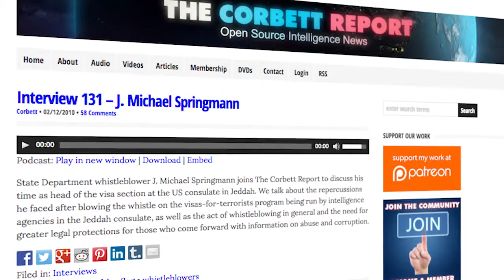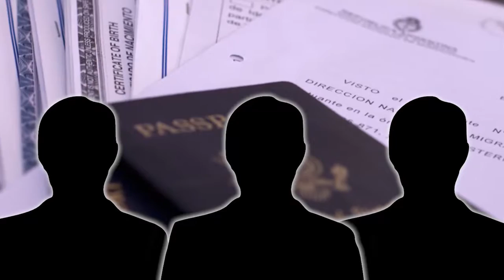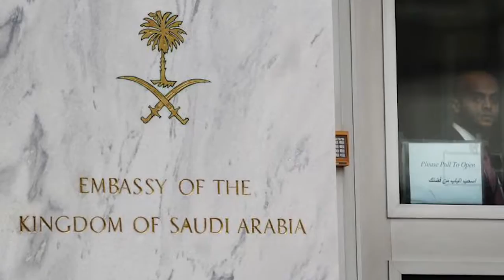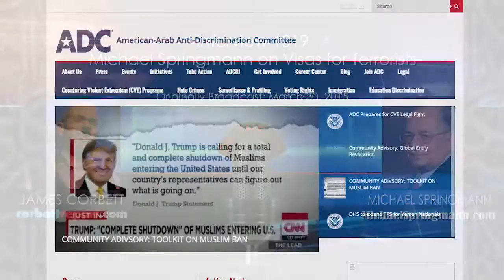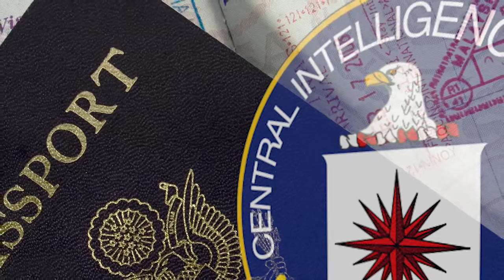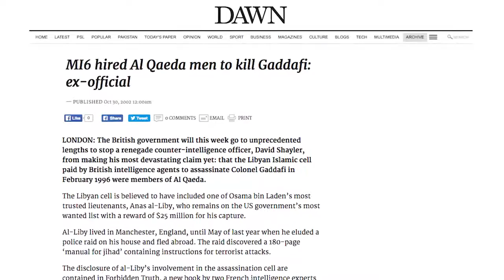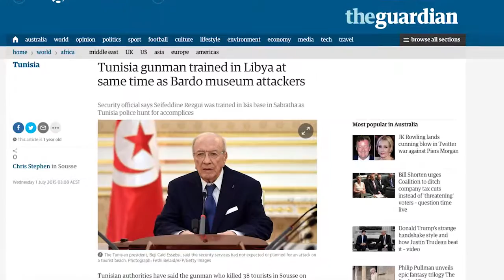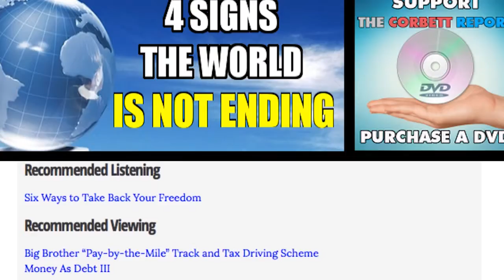How The CIA Lets In The Terrorists - J. Michael Springmann on The Corbett Report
J. Michael Springmann of MichaelSpringmann.com joins us to discuss his new book, Visas for al-Qaeda: CIA Handouts that rocked the world. We discuss Springmann’s experience at the U.S. consulate in Jeddah in Saudi Arabia in the 1980s and the ongoing CIA program to illegally provide US visas for their terrorist operatives that he discovered there.